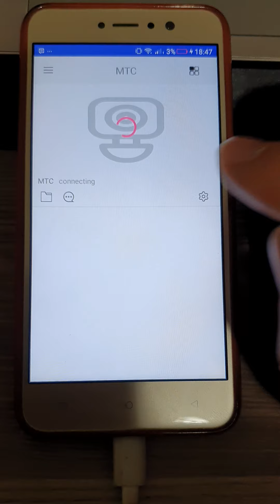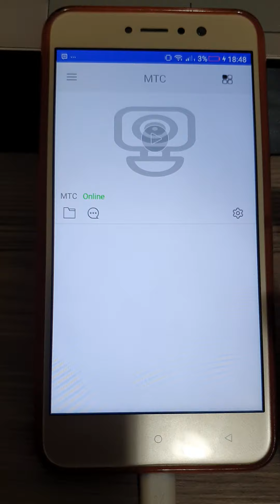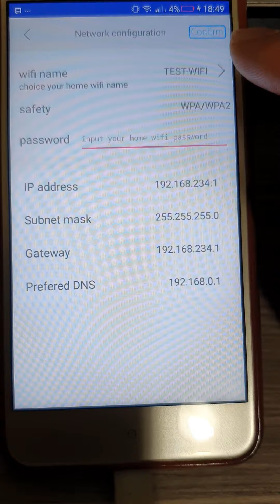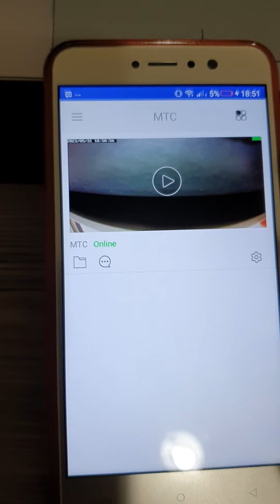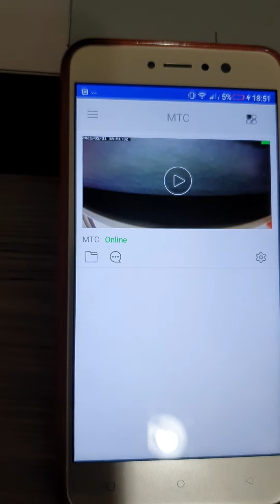VandlionA8 MTcam pro kurulum